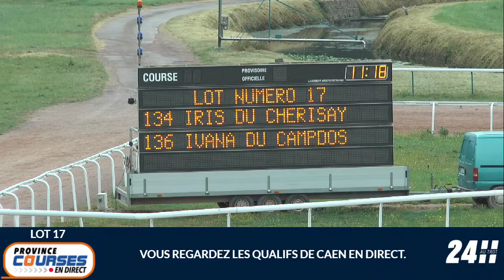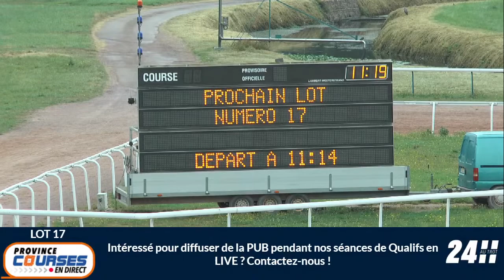Qualifications Lot 17 - Caen 01 09 2022